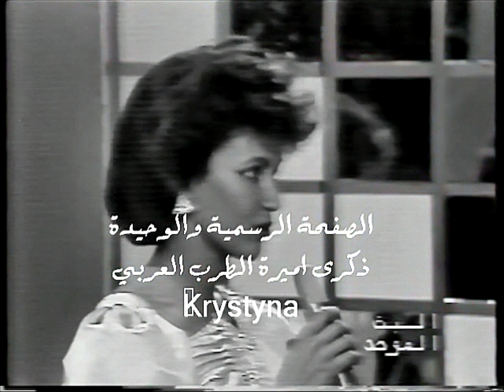ذكرى محمد مقططفات من لقاء نادر 1987